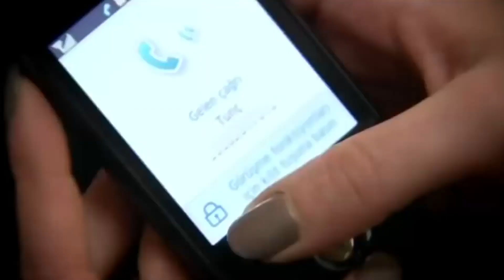Eylül, Tunç'un Arkasından İş Çevirdi! | Beni Affet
Beni Affet - Eylül, Tunç'un haberi olmadan her şeyi yapmaya devam etti.

Beni Affet 40.Bölümünü Full İzlemek İçin Tıkla!